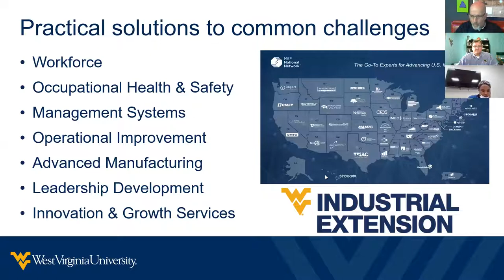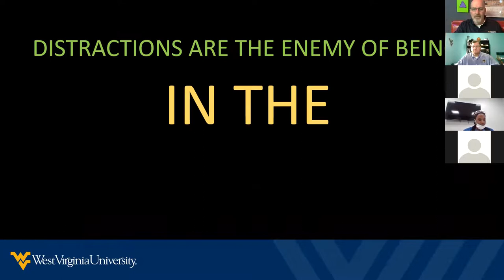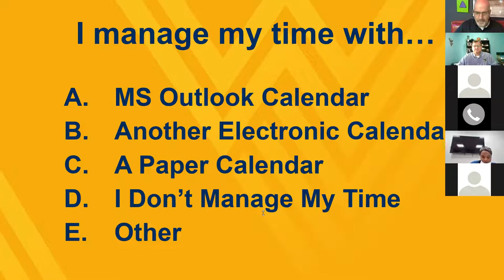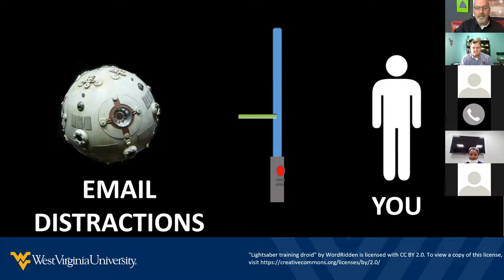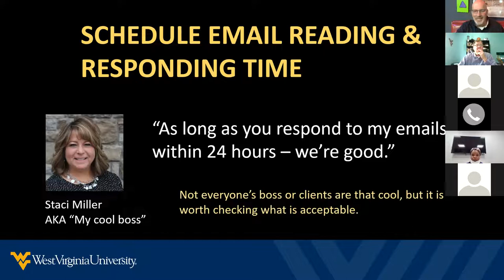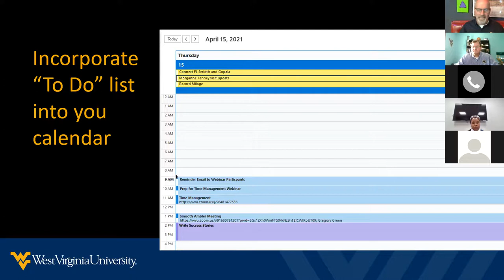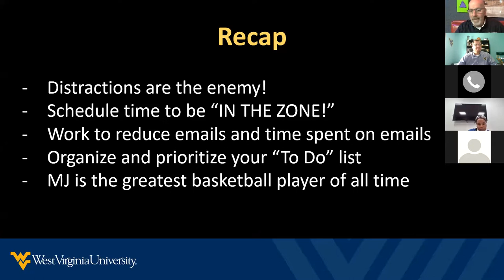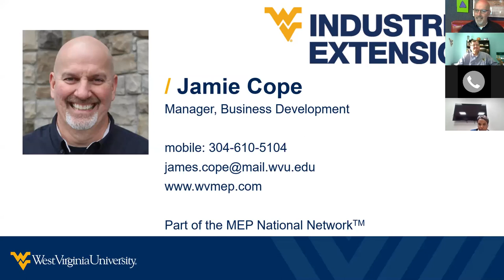Time Management - WVU Industrial Extension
It often seems like our workloads increase but the time to complete our tasks does not. Join the WVU Industrial Extension’s Jamie Cope for a look at time management techniques that will help you get more done in the same amount of time. In this workshop you will learn:

- The power of a good calendar

- The benefits of time-tracking

- How to prioritize tasks